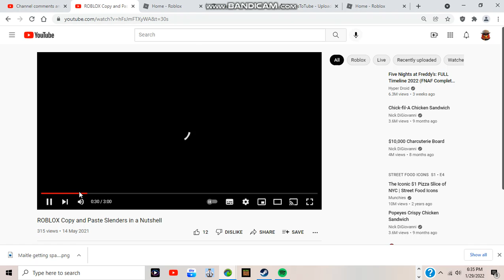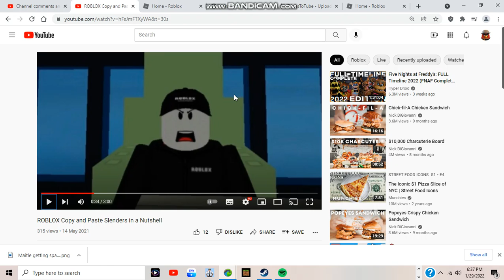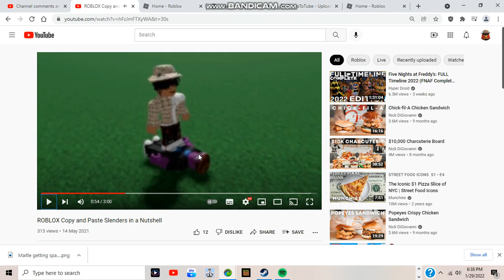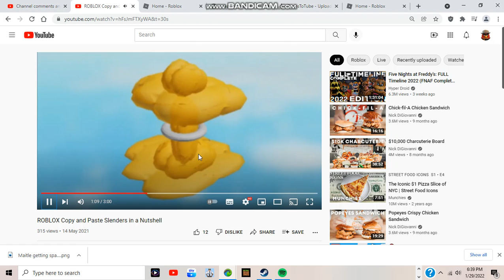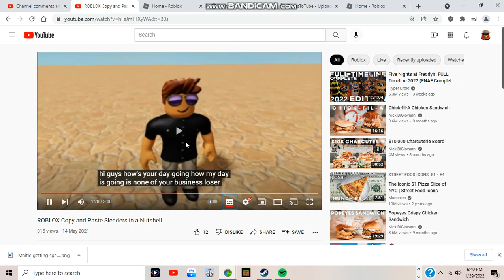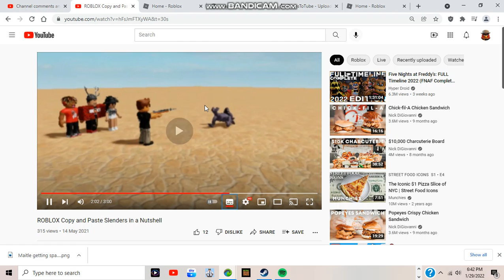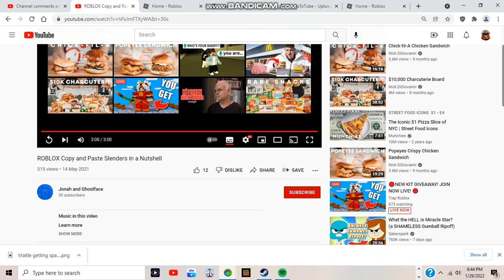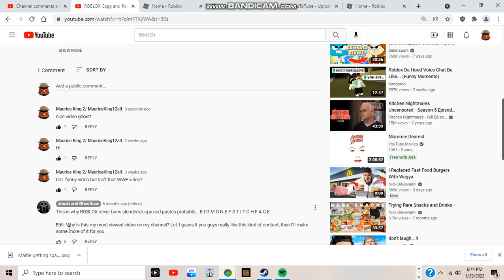Reacting 3# Roblox copy and paste Slenders in a nutshell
Congrats Ghostface. I reacted to my friend's video and it was so good.